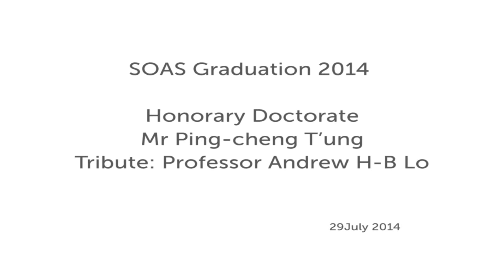Honorary Doctorate: Mr Ping-cheng T’ung 佟秉正, 2014 Graduation, SOAS University of London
Mr Ping-cheng T’ung 佟秉正  received an honorary doctorate at the 2014 SOAS Graduation Ceremony.

Mr Ping-cheng T’ung 佟秉正 is a dedicated teacher who has made valuable contributions in the field of Chinese language teaching.

Born in Beijing in 1938，Mr T’ung’s early schooling was disrupted by the turmoil affecting China in the 1940s. It was not until he moved to Taiwan in 1950 with his uncle’s family that he received an uninterrupted good education.

While still an undergraduate reading History and Geography at Taiwan Normal University, he was recruited as a part-time teaching assistant to coach American postgraduates at the University’s newly established Mandarin Chinese Training Center. He soon proved himself a gifted teacher and was very popular with his students; hence after graduation in 1959 he was appointed as a full-time instructor at the Center and set his mind on a language teaching career.

In 1963 Mr T’ung was offered an overseas lectureship by SOAS. He soon settled down in London and adapted to a new academic life in the Chinese Section of the School, where he remained for 35 happy years. In 1985 he was promoted to Senior Lecturer, a position he held until his retirement in 1998.

At SOAS, he was instrumental in transforming the teaching of spoken Chinese, enthusing his students with warmth, wit, interest and humour. Together with Professor David Pollard, he developed a new beginner’s textbook Colloquial Chinese (1982), which received excellent reviews and was adopted by many universities around the world.

Mr T’ung also taught intensive short courses for SOAS External Services. In collaboration with Professor Hugh Baker, he produced a self-learning course Chinese in Three Months (1993). An updated and enlarged version was later published under a new title Speak Chinese with Millions (2010).

He was a regular contributor to international conferences on teaching Chinese as a second language, and the importance of his work in this field and the respect in which he was held by colleagues throughout the world were recognised when he was elected Vice-President of the International Society for Chinese Language Teaching 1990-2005.

He is now enjoying a quiet retirement with his wife Huang Yih 黃易 in north London.

You can find out more about SOAS University of London